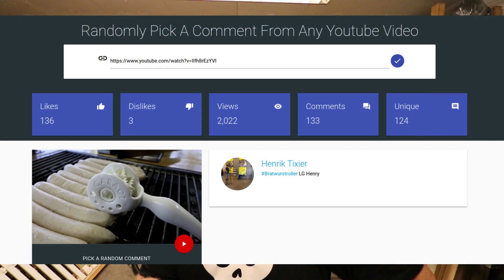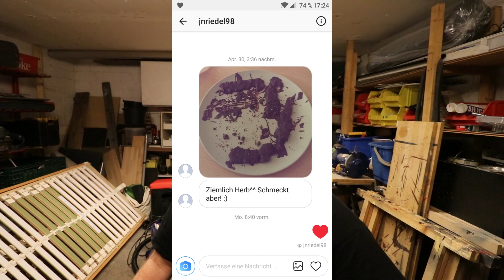Pommes Män NEWS 9 - Die Gewinner, Elektroauto & neues Gewinnspiel^^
Heute gibt es die Pommes Män News mal auf die Schnelle :)
U.a. die Bekanntgabe der Gewinner vom Bratwurstroller, dann eine Vorschau auf ein spannendes Elektroauto und die Ankündigung von einem neuen Gewinnspiel